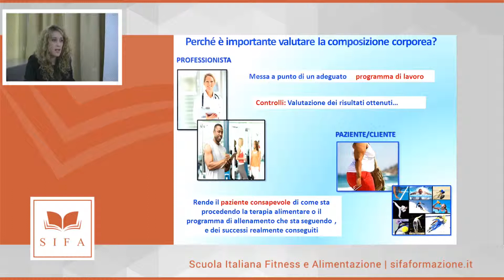Valutazione composizione corporea, perchè farla?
Estratto della lezione "VALUTAZIONE DELLA COMPOSIZIONE CORPOREA" della dott.ssa Imma Manco per la SIFA (Scuola Italiana Fitness e Alimentazione). Nel post un breve cenno sulla lezione